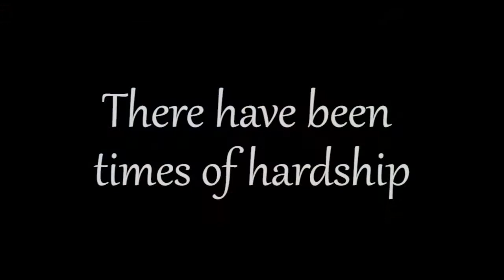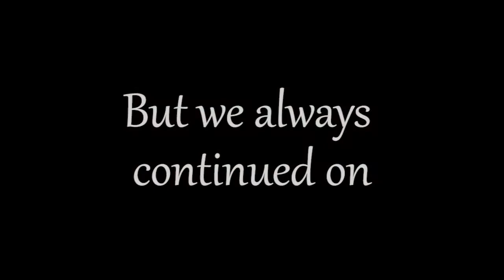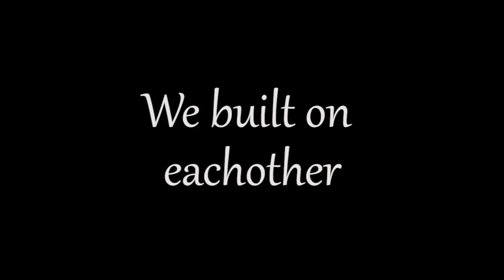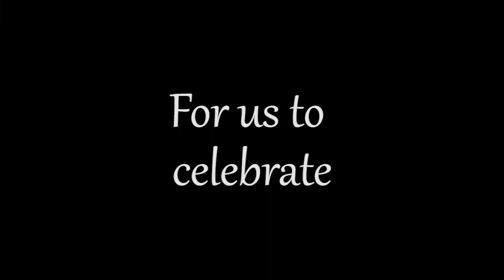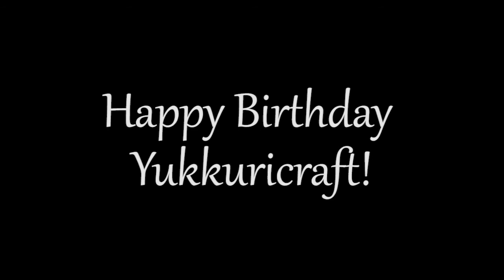Yukkuricraft - Second Anniversary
Happy birthday Gensokyo. Hope we will have another awesome year.